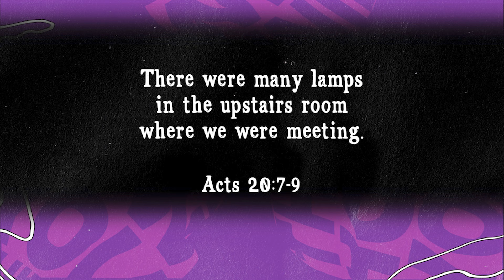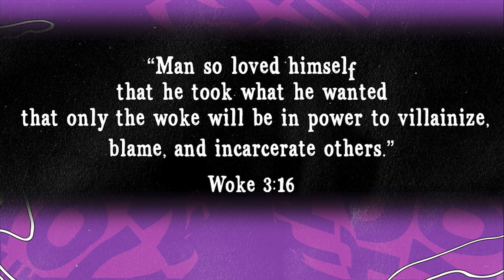Biblical Doctrines You Won’t See in a Woke World | Ed Young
Have you ever struggled to live out faithful Christianity when so much of our culture goes against Biblical doctrine? It’s easy to let your convictions slide when the world shows so much hatred for Christian beliefs. We can fall asleep to the deception slowly seeping into our minds.

The Top 6 Characteristics that Set Christianity Apart from Culture. When you're asleep, you don't know you're sleeping until you're awake — since we spend 1/3 of our lives sleeping, we have a lot of waking up to do!

In this sermon, Pastor Ed Young teaches that ideas have consequences — deceptive or dire ideas have destructive effects. We learn that Wokeism is a bad idea, and we must wake up to its aftermath, which originates with the enemy himself. And we’ll discover that life fires on all cylinders when we wake up to knowing the Lord. Are you woke yet still in slumber, or genuinely awake?

Being “woke” is essentially Willfully Overlooking Known Evil. Dr. Ben Carson speaks of this, saying,

“You can’t deny that there were some terrible things that happened [in our country]. But [critical race theory] utilizes that to create a platform to build upon. As a nation, do we want to build upon our greatest mistakes, or do we want to build on our tremendous successes? The two lead to very different places. Critical race theory would have our children dividing themselves: making white kids feel guilty because they and all their relatives are oppressors and making Black kids and minorities feel like they’re victims. This is probably the worst thing you can do to a person because if you think you are a victim, you are.”

This mindset is the opposite of grace. Grace tells us that we can be forgiven of all wrongdoing, and there is freedom in this. Grace is God’s Riches At Christ’s Expense. It takes courage to accept and receive this grace rather than burying yourself in shame and powerlessness. The Bible teaches that there is hope for everyone, but wokeism does not. Wokers want eternal punishment for those they consider oppressors and eternal victimhood for those they consider victims. There is no grace or hope in that future.

Biblical Doctrine Values Responsibility:
Though Jesus emphasizes love and grace, he did not neglect to put great value on responsibility and personal accountability. Everything He talked about in the parables has to do with responsibility. Even the judgment seat of Christ is about our responsibility for our actions. Wokeism constantly shifts the blame to someone else. There’s always a proverbial victim. The truth is you’ll never have victory if you don’t take responsibility.

So many people who go to church are still asleep to the reality that they can know God. Do you know Jesus Christ personally? Don’t let another day pass without starting a relationship with Him.

Martin Luther once shared a dream he had about the demons of hell trying to prevail against heaven. They reported that even when lions ate a caravan of Christians in the desert or a great storm sunk a ship filled with missionaries, it didn’t matter because their souls were in heaven. Then, another demon called to Satan and said, “‘Satan, I’ve been working for five years to get this Christian to go to sleep. And finally, this Christian has fallen asleep.’ And with that, a standing ovation occurred in hell because one Christ follower went to sleep.”

Don’t be that Christian. Instead, hold fast to Biblical doctrine so you aren’t lulled to sleep by the world’s lies!

Wake Up To Wokeism | Pastor Ed Young
Biblical Doctrines You Won’t See in a Woke World